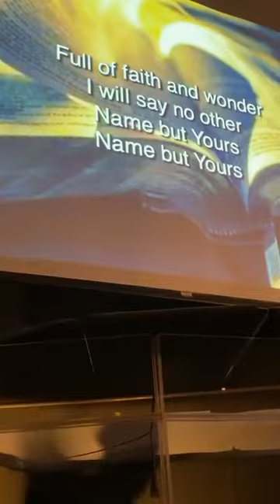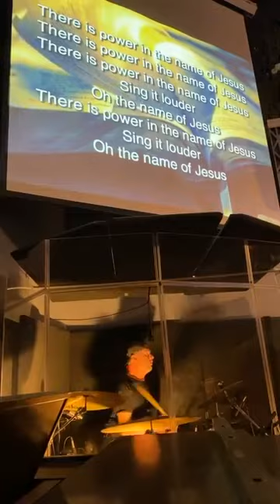Faith and wonder, Drummer demo